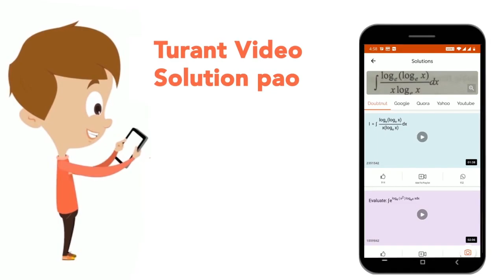Describe the experiment of Hershey and Chase to prove that DNA is the genetic material. | CLASS ...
Describe the experiment of Hershey and Chase to prove that DNA is the genetic material.
Class: 12
Subject: BIOLOGY
Chapter:  MARCH 2014
Board:Maharashtra Board

👉 Have Any Query? Ask Us.